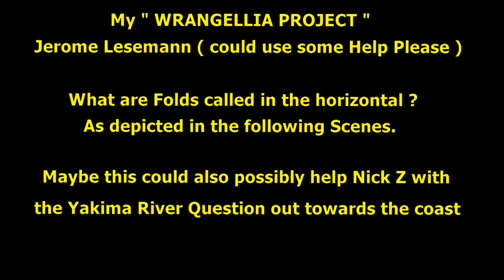VI GEOLOGY VIU STOCK FOOTAGE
VI GEOLOGY ( VIU ) STOCK FOOTAGE for My " WRANGELLIA PROJECT " and the rest of the ZENTNERDS
INITIAL MEET and GREET w/ Jerome Lesemann
filmed March 09 2022
NOTE : fold question Jerome Lesemann